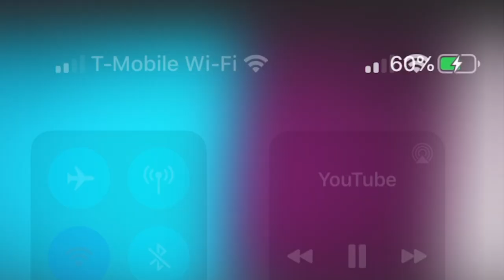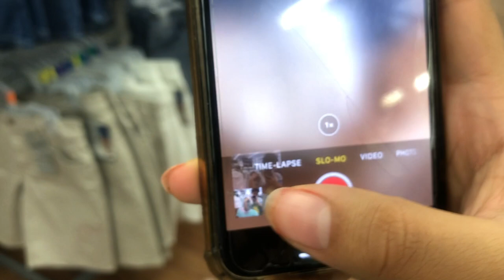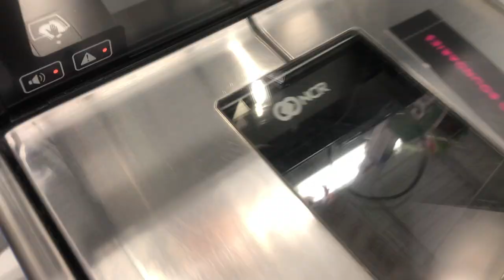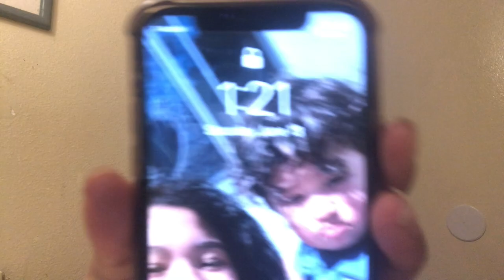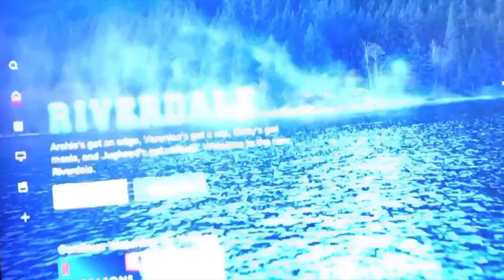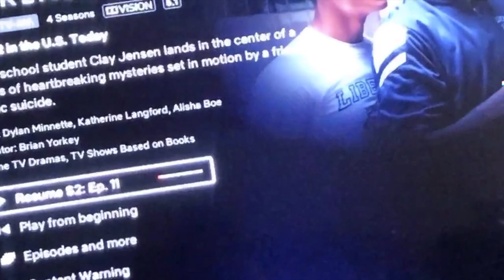My first EVER photoshoot